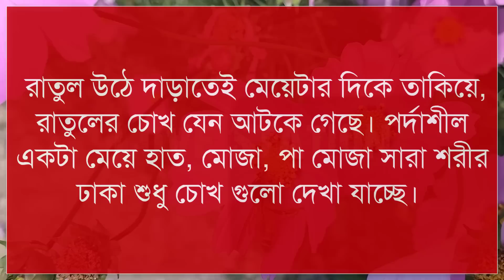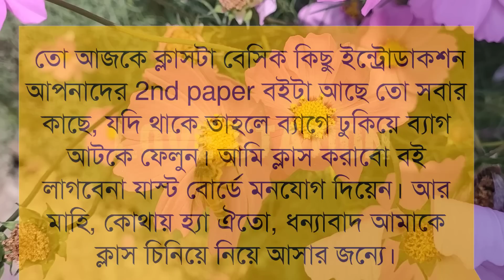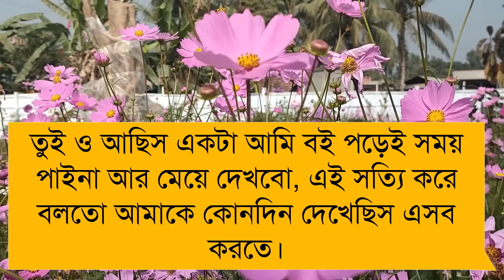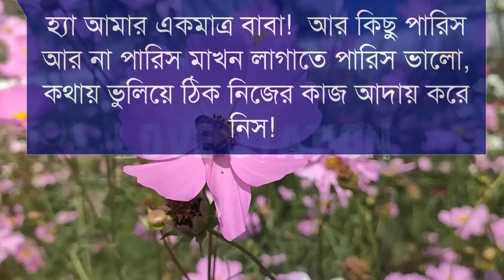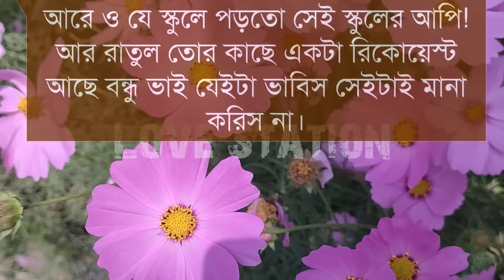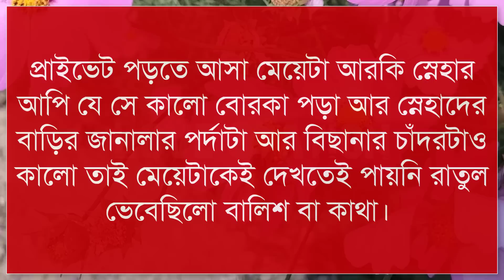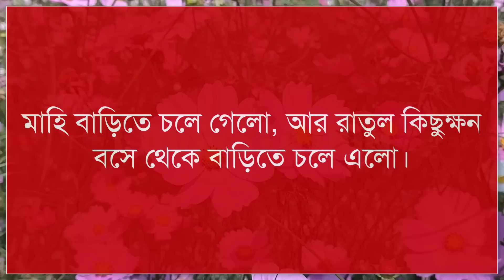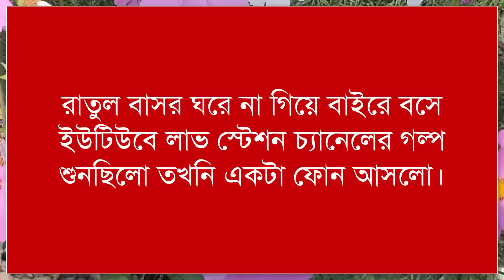কলেজ ছাত্রী যখন রোমান্টিক বউ | A SOCIAL ROMANTIC LOVE STORY BANGLA | LOVE STATION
Voice -